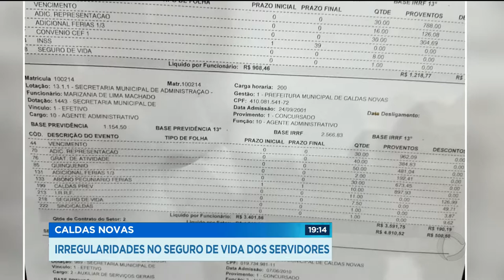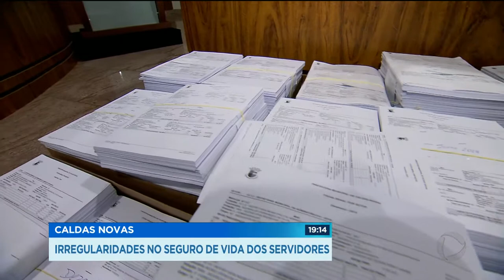GR - Caldas novas: irregularidades no seguro de vida dos servidores - 02-08-2018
A prefeitura de Caldas Novas estaria se apropriando do dinheiro do seguro saúde que é descontado na folha de pagamento dos servidores públicos. A prefeitura teria ficado com cerca de oitenta e dois mil reais dos funcionários nos últimos seis meses. A denúncia é dos vereadores da cidade.